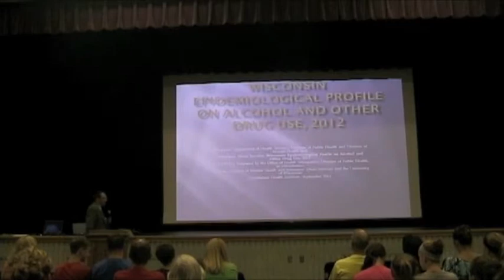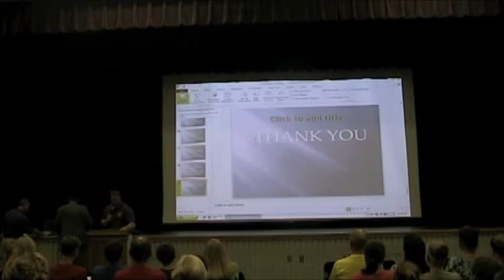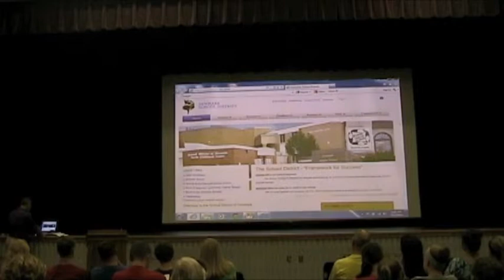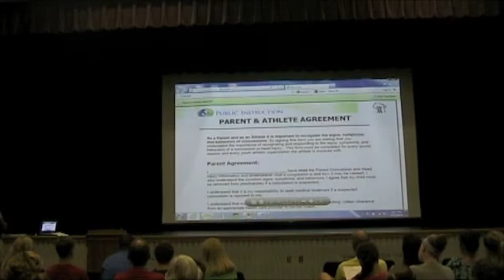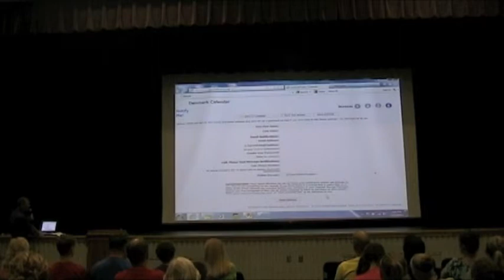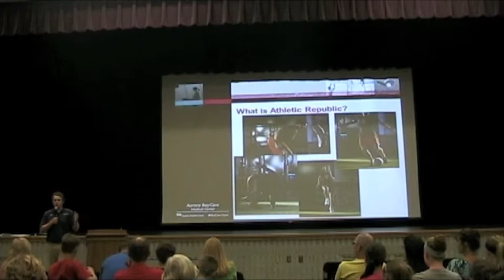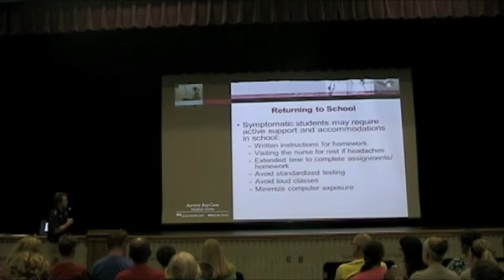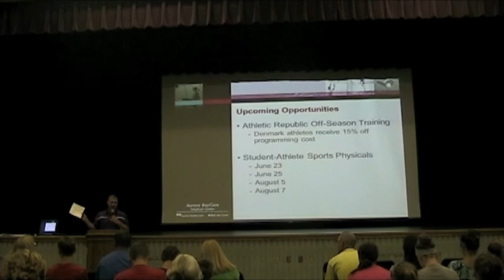DHS Athletic Information Meeting July 22, 2013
Denmark High School Denmark,WI  mandatory athletic meeting 2013.